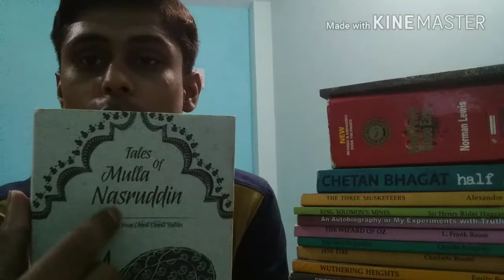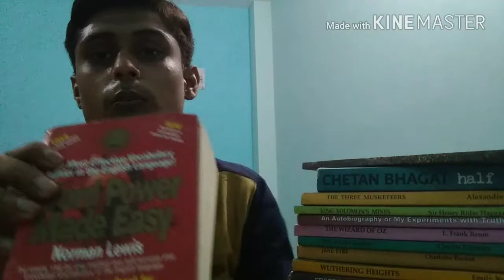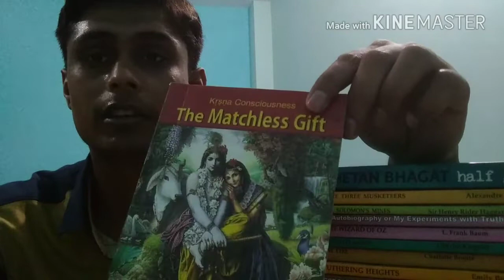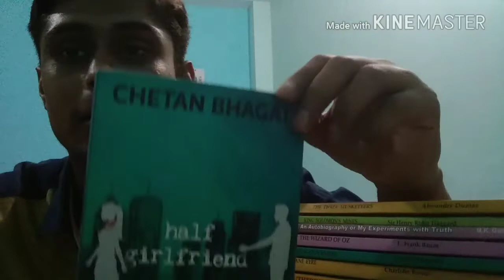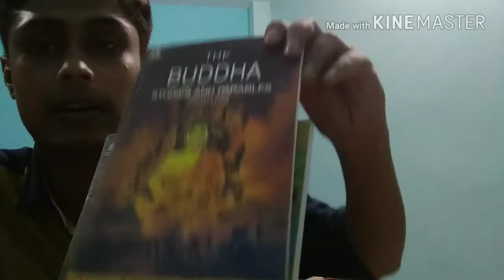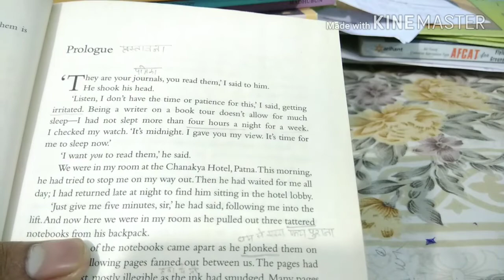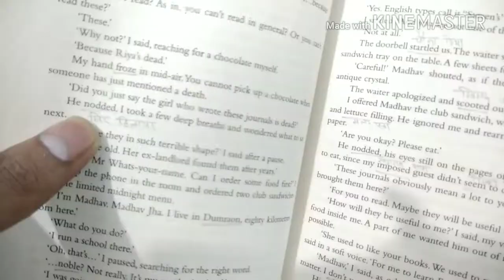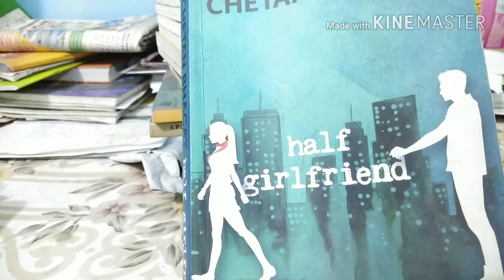Important English Books to improve your vocabulary and ability of sentence forming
Hello friends ,
In this video I have given information regarding some important books that will help you to increase your knowledge and most importantly you can build good vocabs and you can also generate the ability of sentence forming and In last I hope this video will help you

Links of books -

Half Girlfriend

Word power made easy

Mulla nasruddin’s tales

Chhoti chhoti batein

Swami Vivekananda

Mahatma Gandhi Autobiography

Wings of Fire (abdul kalam)

Turning points (abdul kalam)

Ignited minds (abdul kalam)

Mein kampf ( adolf Hitler)

Exam Warriors by PM Modi

The power of your subconscious Mind

JAI HIND